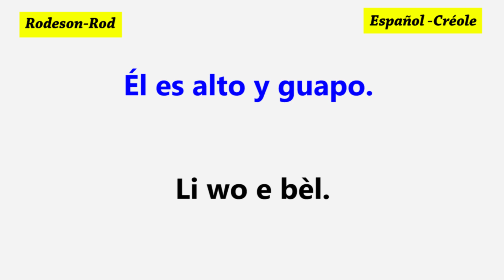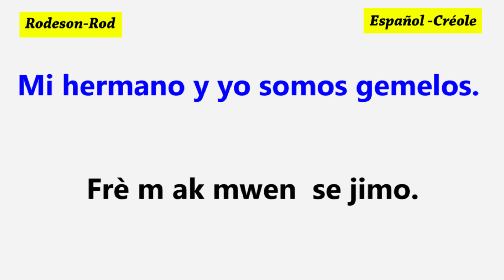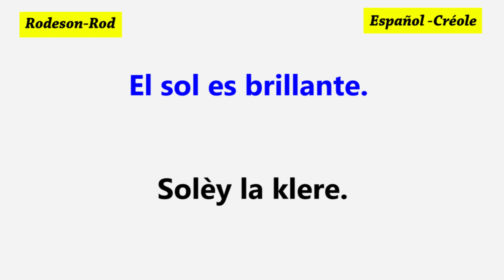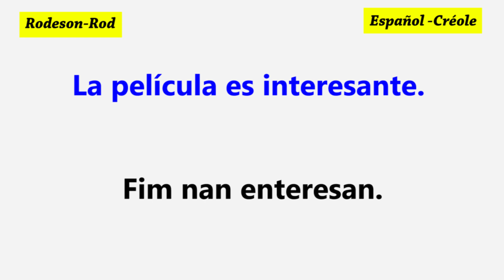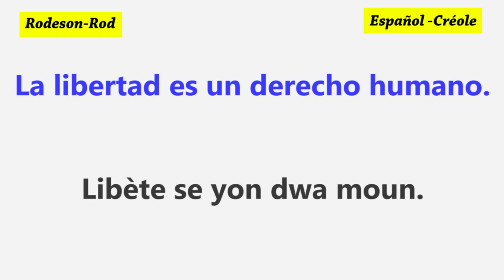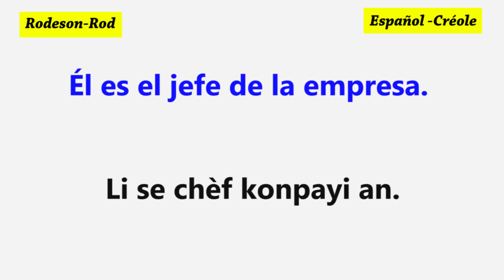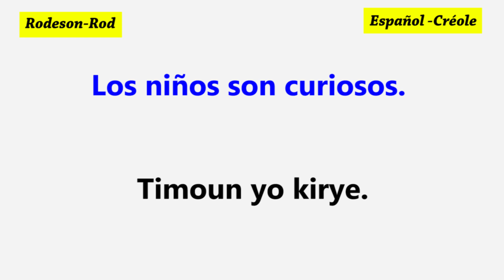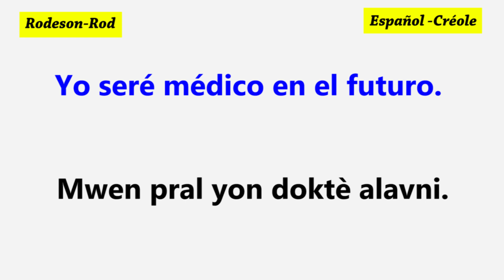FRASES SENCILLAS CON EL VERBO SER // PRACTICA DE CONVERSACIÓN EN ESPAÑOL